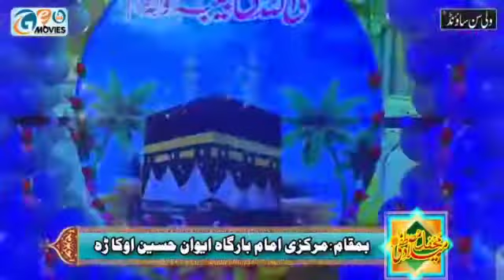Jashan E Eid Milad By Allama Iftikhar UL Hassan AL-Hussaini Of Mailsi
livejashan
livemajlis
allamaiftikharulhassanalhussaini